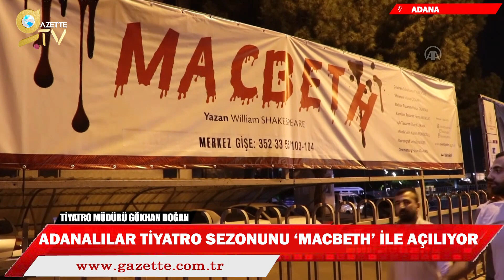İnci Gül ile Ana Haber |11.10.2022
CHP Genel Başkanı Kemal Kılıçdaroğlu, ABD'deki temaslarının ilk gününde Boston kentinde Massachusetts Technology Institute'de (MIT) bilimsel çalışmalar yapan Türk profesörler ve öğrencilerle görüştü.
 Başkentte seyir halindeyken yanan otobüsün yolcuları tahliye edildi. Şoförün durumu fark etmesiyle otobüsteki yolcuların hızla tahliye edilmesi sonucu, herhangi bir yaralanma veya can kaybı olmadı.
KKTC Cumhurbaşkanı Tatar, Erzincan'da Binali Yıldırım Üniversitesi Kütüphanesindeki öğrencilerle buluştu. Tatar, AK Parti Genel Başkanvekili ve Türk Devletleri Teşkilatı Aksakallılar Heyeti Başkanı Binali Yıldırım’a böyle önemli bir toplantı yapılmasında ortaya koyduğu iradeden dolayı teşekkür etti.
[09:33, 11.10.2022] İnci Gül: Adıyaman'da taşlı sopalı kavgada 2 kişi yaralandı. Güvenlik güçleri bölgede geniş güvenlik önlemi aldı.
[09:34, 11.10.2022] İnci Gül: Son dönemin en parlak caz yeteneklerinden biri olarak gösterilen ABD'li şarkıcı Stacey Kent, ATatürk Kültür Merkezinde konser verdi.
 Tarım ve Orman Bakanı Vahit Kirişci, uluslararası misafir öğrenciler ile Dünya Gıda Güvenliği Buluşması'na katıldı. Bakan Kirişci, "Türkiye'nin ne kadar önemli bir ülke olduğunu Rusya-Ukrayna savaşında bir kez daha gördük" dedi.
 Milliyetçi Hareket Partisi Genel Başkanı Devlet Bahçeli, partisinin TBMM Grup Toplantısı'nda konuştu. Bahçeli: "Cami ne kadar bizimse cemevi de o kadar bizimdir"
 İçişleri Bakanı Süleyman Soylu, Emniyet Genel Müdürlüğü'nde düzenlenen basın toplantısında konuştu. Bakan Soylu: "Polis tesis sayımızı artırdık"
Adana'da terör örgütü DEAŞ'a yönelik soruşturma kapsamında, 7 şüpheliye yönelik operasyon düzenlendi. Sokak giriş ve çıkışlarında uzun namlulu silahlarla önlem alınırken Özel Harekat polisleri evlerin kapılarını koçbaşıyla kırdı.
Adana Devlet Tiyatrosu, 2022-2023 sanat sezonunda aralarında William Shakespeare'e ait "Macbeth"in de bulunduğu 6'sı yeni 11 oyun sahneleyecek. Tiyatroda yeni sezon öncesinde hem oyuncuların hem de teknik ekibin hazırlıkları tamamlandı.